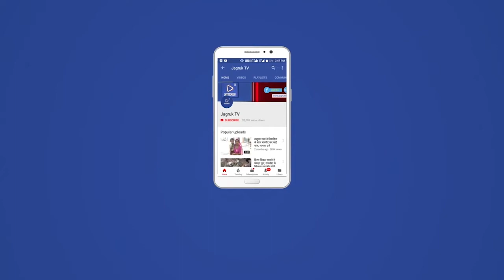आबूरोड : मां अंबे को चढ़ाया स्वर्ण मुकुट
समीपवर्ती शक्तिपीठ अंबाजी में आज मां अंबे के एक अनाम भक्त ने स्वर्ण का मुकुट चढ़ाया  गुजरात के अहमदाबाद के भक्त ने गुप्त रूप से 5 लाख 52 हजार मूल्य के 120 ग्राम वजनी स्वर्ण मुकुट का दान किया। भक्त की ओर से विशेष पूजा अर्चना की। मां का आशीर्वाद लिया